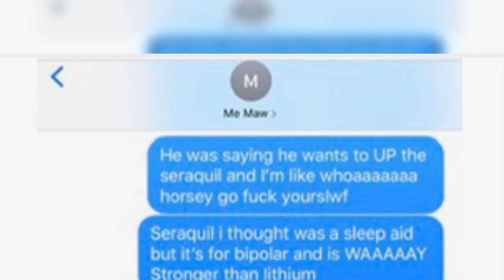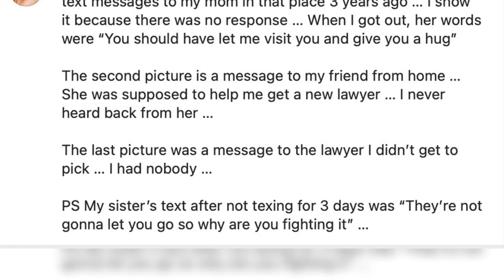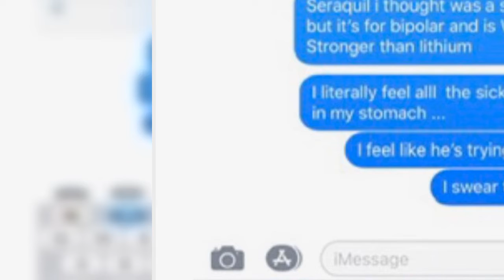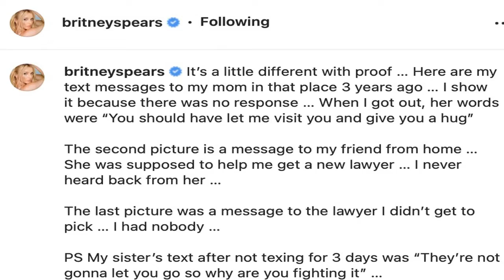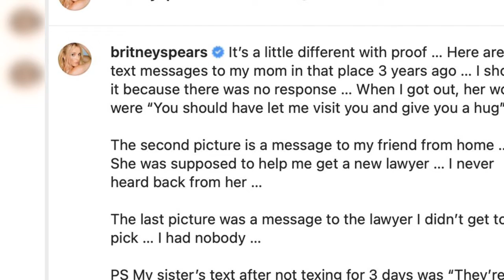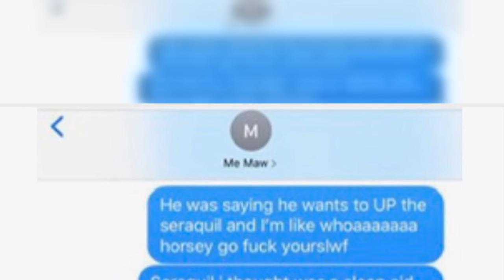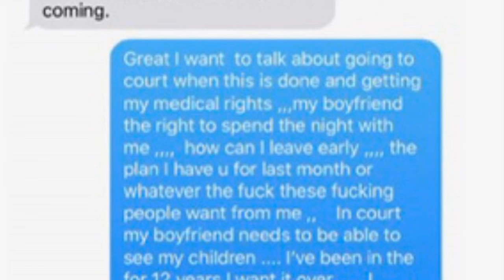Britney Spears shares texts she sent mom from mental health facility in 2019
Britney Spears has receipts.
The pop star posted — and promptly deleted — screenshots of text messages that she sent her mom, friend and lawyer after allegedly being forced into a mental health facility in 2019.
“It’s a little different with proof,” Spears, 40, wrote on Instagram early Monday.
In the first screenshot, the “Toxic” singer wrote to her mother, Lynne Spears, “He was saying he wants to UP the seraquil [sic] and I’m like whoaaaaaaa horsey go f–k yourslwf [sic].
“Seraquil I tho